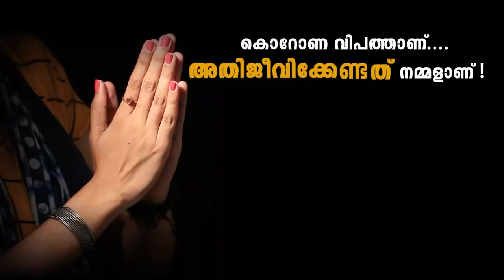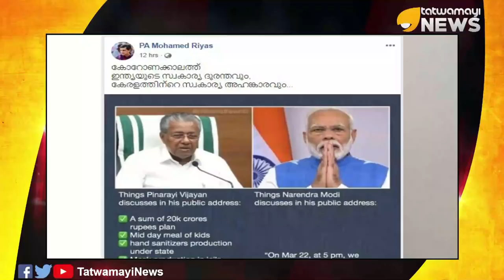മുഹമ്മദ് റിയാസും പിണറായിയും, ഞങ്ങളുടെ സ്വകാര്യ അഹങ്കാരം അല്ല, ദുരന്തം..